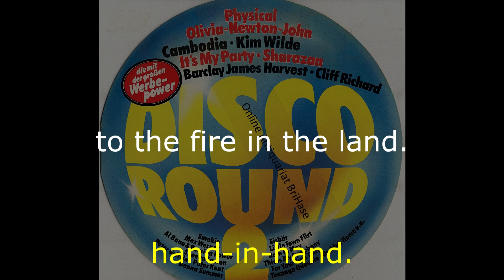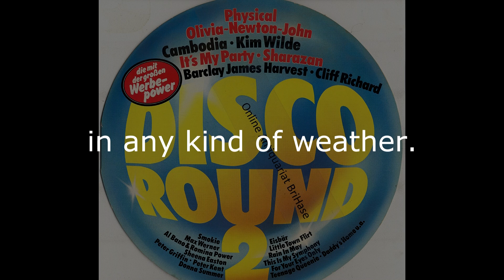Donna Summer - Walk Hand in Hand LYRICS - HQ "Disco Round 2" 1982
Written by Broder Brodersen
Produced by Leinert & Brodersen